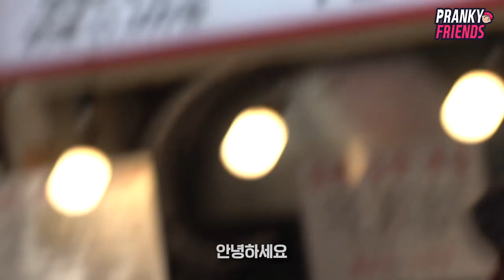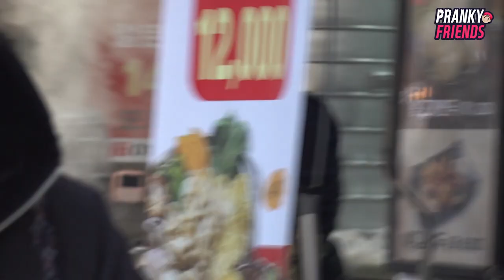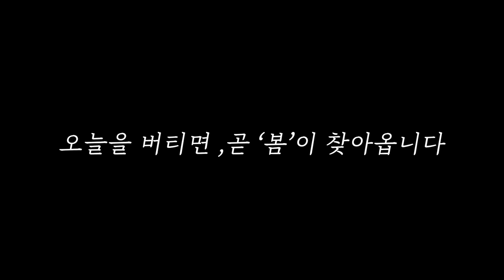잘생긴 외국인이 소상공인 사장님께 꽃을 준다면?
사회실험, 실험카메라, 몰래카메라, 감동영상 프랭키프렌즈입니다.